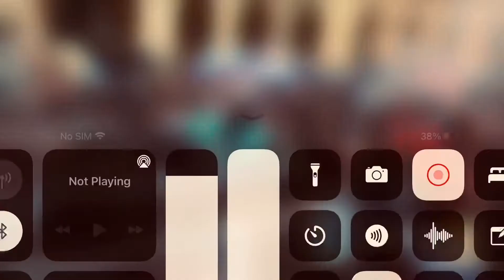Resiste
Me siento violado
por mi puta patria
estamos muriendo
por su puta culpa
gobiernos podridos
nos ponen cadenas
nos cortan la lengua
y quieren respeto
no hay libertades
nunca hubo verdades

Somos la resistencia de locos
la resistencia ancestral

Esto es una mierda
el maldito abuso
niños en las calles
la muerte en la esquina
gobiernos afuera
puto presidente
los medios mienten
la iglesia roba
luego los bendice
la gente mata
y les vale un culo
policía vendida
solo nos silencian

Somos Anarquía total

No faltan recursos
sobran delincuentes
nos quitan las artes
nos quitan la vida
nos quieren esclavos
los malditos cerdos
putos gobernantes
y su aristocracia
llena de ignorantes

la resistencia ancestral.